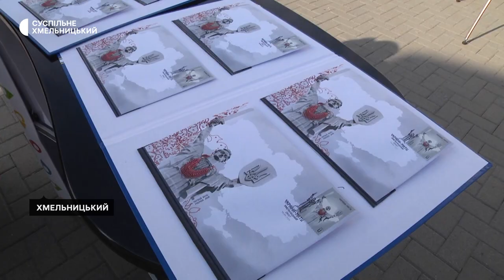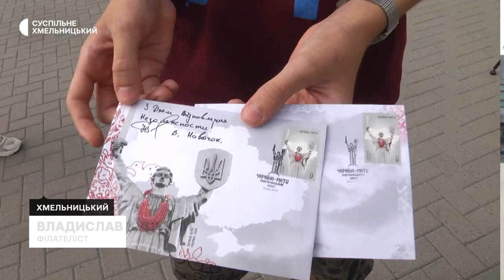У Хмельницькому "погасили" поштову марку "Україна-мати"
«Україна-мати» – марку з такою назвою презентувала «Укрпошта» у Хмельницькому. За словами виконувачки обов’язків директора філії Хмельницької дирекції «Укрпошта» Олени Дорошенко, нову марку присвячено 32-ій річниці Незалежності України. Скільки коштує аркуш нових марок, який їхній тираж і скільки з нього отримали поштові відділення області, детальніше у сюжеті Наталі Сідової.